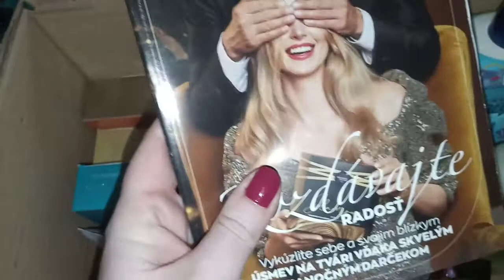Avon unboxing 15/2020